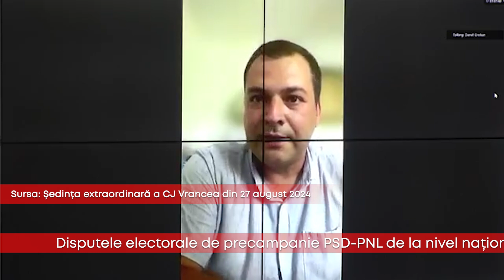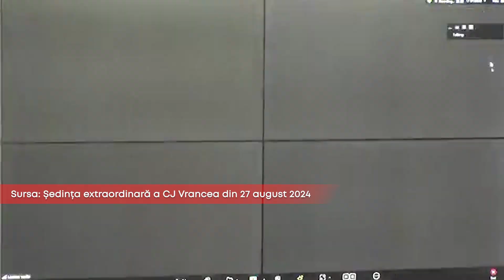Disputele electorale de precampanie PSD-PNL de la nivel național au invadat și ședința CJ Vrancea